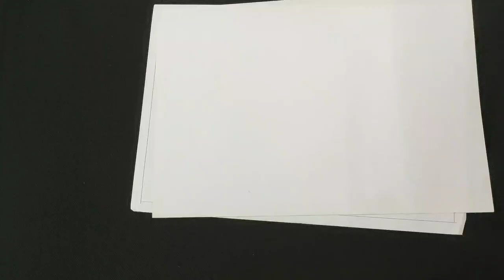Drawing and Painting with pom poms | Wall decor!| Thamizh crafty heart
Easy Painting with pom-poms| Diy wall decor idea

Welcome to Thamizh crafty heart.
Watch the easy drawings tutorial with pom poms.

Our channel craft videos